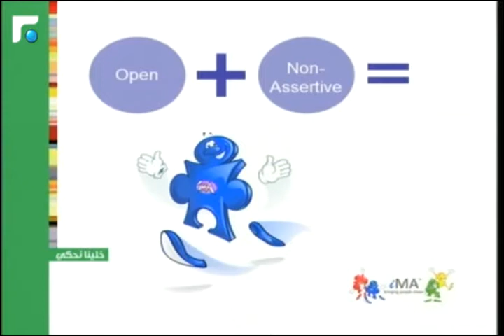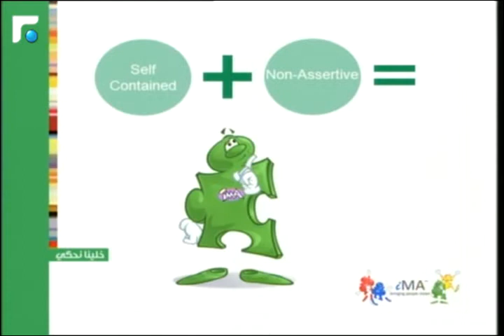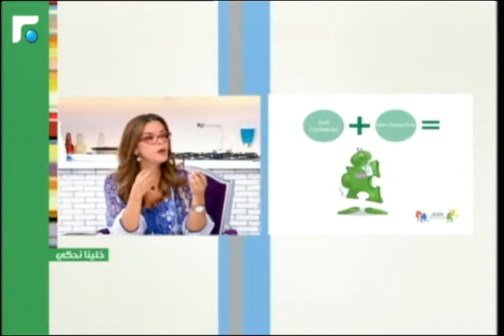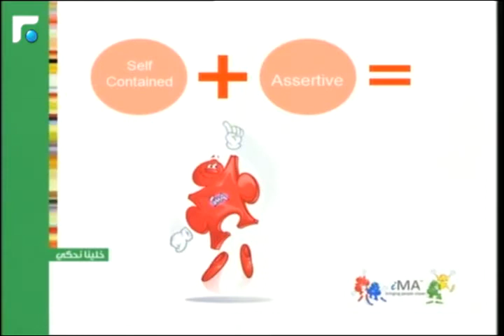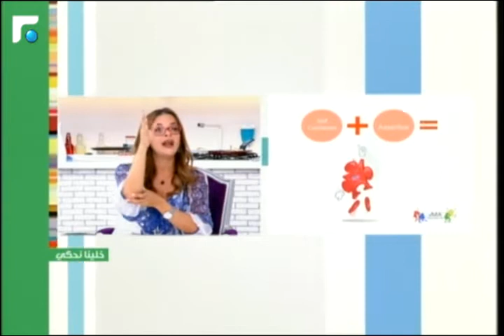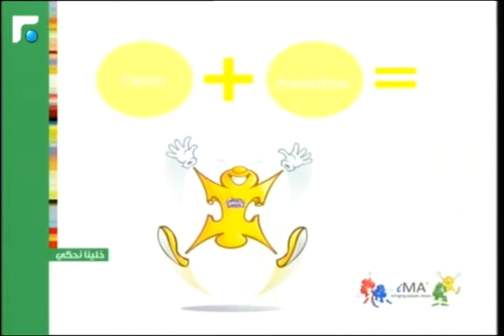عالم الصباح - فقرة "خلينا نحكي" 14/08/2014